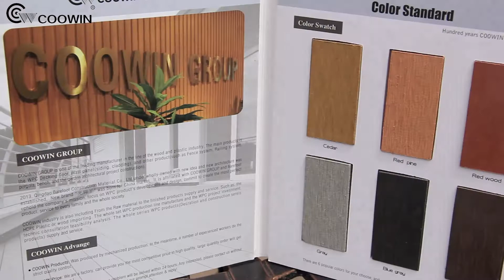WPC Waterproof Seaside Beach Look Wood Deck Flooring for Seaside Beach Park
One hundred years, we facus on the WPC.
COOWIN is a MANUFACTURER specialized in High Quality WPC Outdoor Decking and Wall Panel for 17 years.